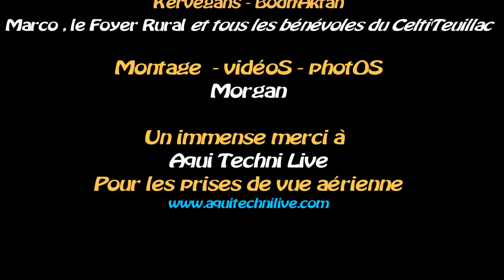Vendredi à CELTI'TEUILLAC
Un tour à Celti'Teuillac le vendredi 3 juillet 2015- Ouverture du festival  - Inter génération - de la bonne musique , une envie de danse , de quoi boire et manger , des gens souriants et sympathiques, un sentiments de liberté ..des centaines de bénévoles rien que pour vous . quoi de mieux !!! C'est ça la communion celte !!!  Merci à Marc Soumet et tous le Foyer rural pour cette fabuleuse entreprise et à tous les bénévoles et aux musiciens et aux spectateurs . LOVE